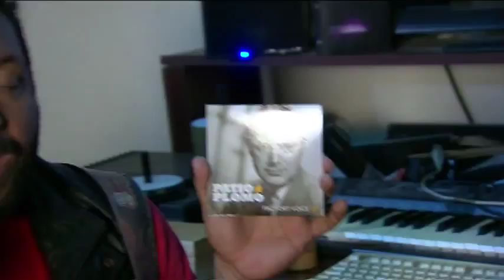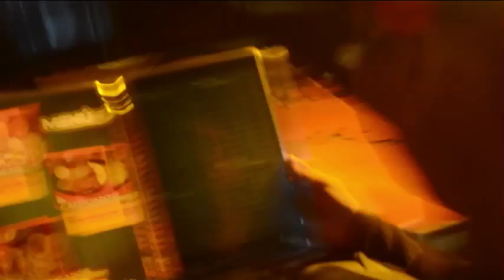El Alternador 13 [Extracto]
Contenidos:
- Videoclip: Patio Plomo - Voice Factory
- Reportaje sobre el Longboard
- Cobertura de Rocola Bacalao en Diva
- Videoclip: Los Smokings - Welcome to the club

Conducido por Luis Rueda

El Alternador todos los sábados a las 16H30 por ECTV